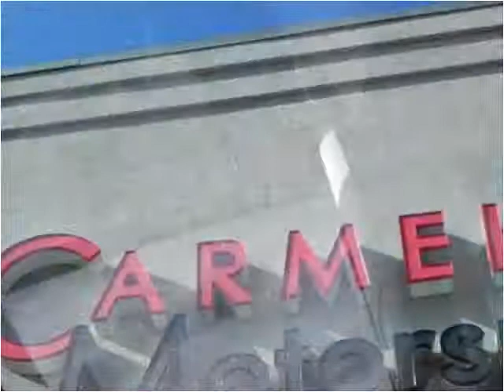2004 Land Rover Discovery Used Cars Indianapolis IN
This 2004 Land Rover Discovery is available from Carmel Motorsports.